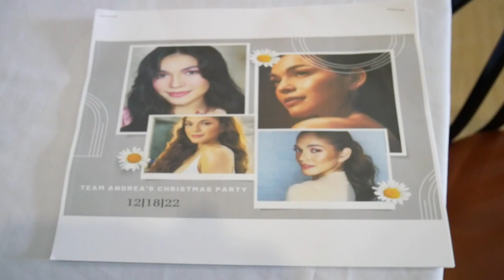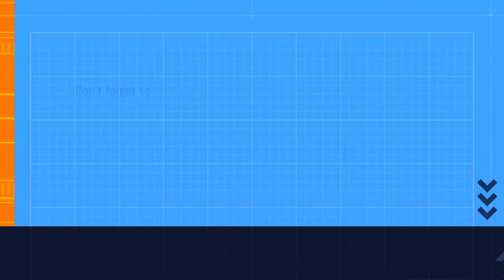Team Andrea Warriors Year end Party 12/18/22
Christmas Party with Andrea Torres And Team Andrea Warriors fans club 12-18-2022